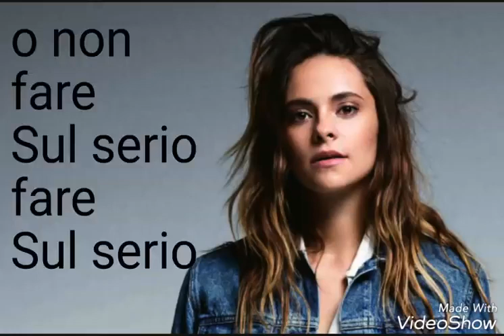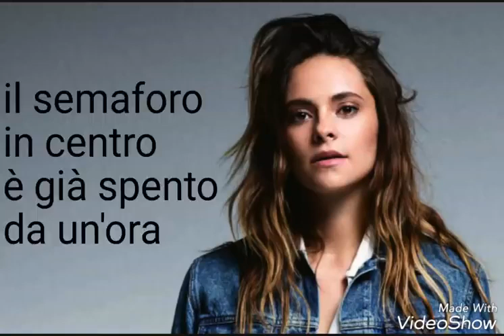Francesca Michielin Vulcano